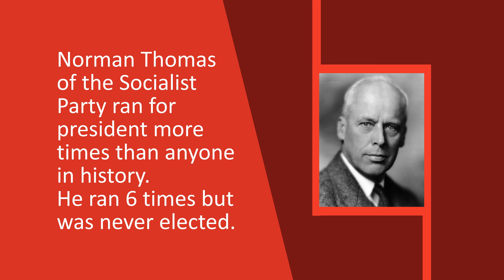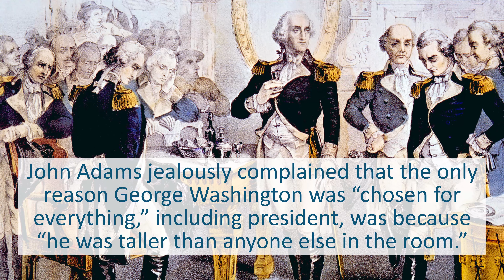10 Interesting Facts about the U.S. Presidential Elections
From wild White House parties to running against a corpse, U.S. presidential elections are far from boring. Explore the surprising statistics, fascinating history, and more with these interesting U.S. presidential election facts.

1. Andrew Jackson’s inauguration party was so wild that Jackson snuck out of the White House and spent the night at a hotel.

2. The United States has one of the lowest voting rates of any developed nation. In recent elections, less than 60% of the voting eligible population voted.

3. Almost 6 million Americans can’t vote because of felony convictions.

4. During the 1872 election, presidential incumbent Ulysses S. Grant ran against a corpse. His opponent, Horace Greeley, died before the election was finalized. Grant won the election.

5. Norman Thomas of the Socialist Party ran for president more times than anyone in history.  He ran 6 times but was never elected.

6. Jehovah Witnesses don’t vote in presidential elections.

7.  In recent presidential elections, women have consistently voted for Democratic presidential candidates at higher rates than men.

8. In 1884, political pundits seriously discussed the shape and size of the candidates’ head as a way to determine a candidate's character and mental abilities.

9. The first woman to run for U.S. President was Victoria Woodhull in 1872, nearly 50 years before the 19th Amendment allowed women to vote in presidential elections.

10. John Adams jealously complained that the only reason George Washington was “chosen for everything,” including president, was because “he was taller than anyone else in the room.”